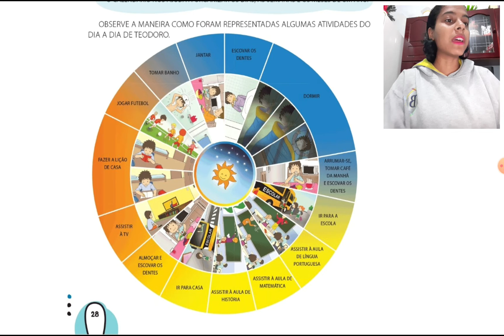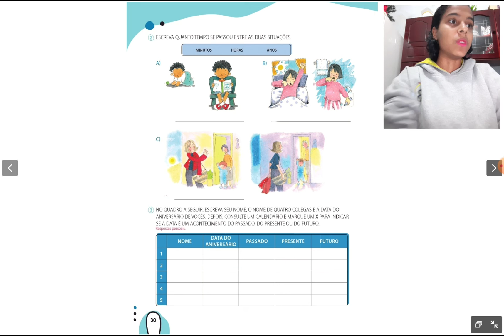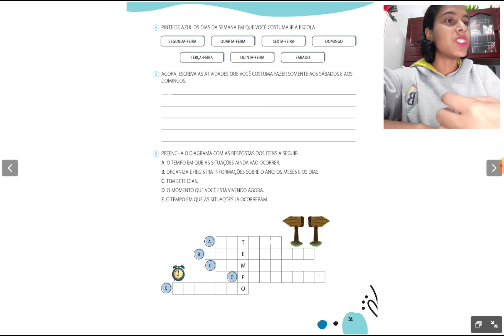História - Págs. 28 a 31